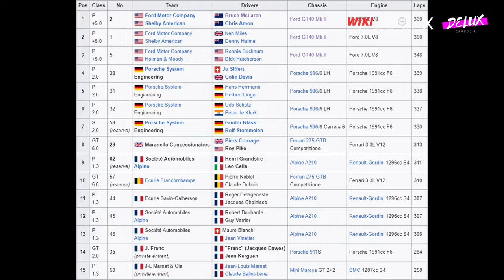រឿងរ៉ាវជម្លោះរវាង Ford និងFerrari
នេះគឺជា Video Collaboration រវាង​ Delux Cambodia និង Wiki Auto ដែលនិយាយអំពីរឿងរ៉ាវជម្លោះរវាង Ford និង​ Ferrari។